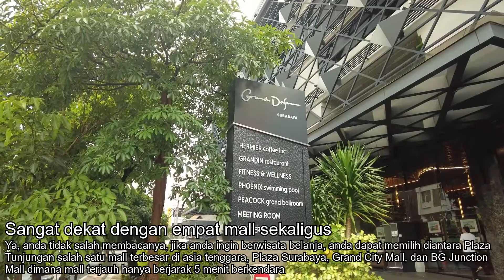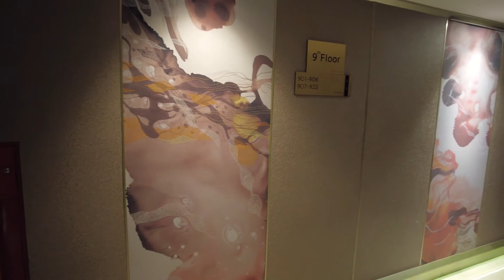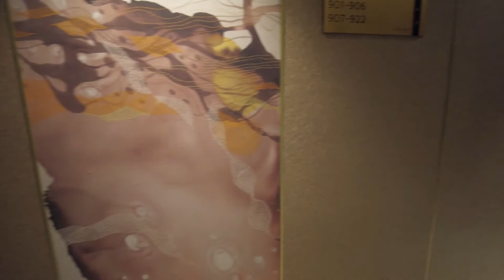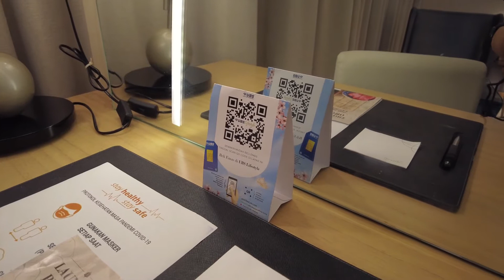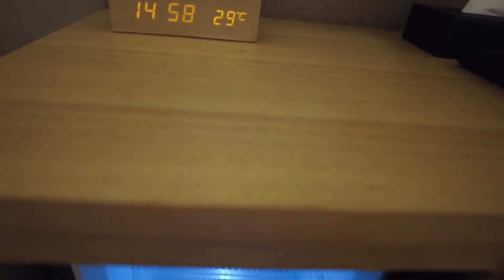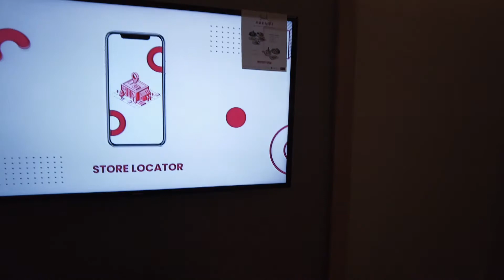(Hotel Series) Grand Dafam Signature Surabaya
Selamat datang di channel kami, di video hotel series kali ini kami membagikan experience menginap di Hotel Grand Dafam Signature Surabaya, apakah kalian pernah menginap di hotel ini? bagaimana opini kalian mengenai hotel ini? silahkan sampaikan di kolom komentar